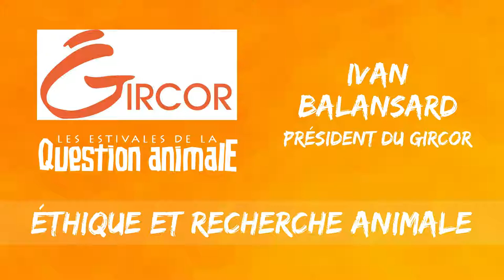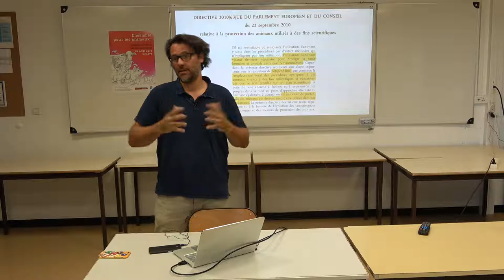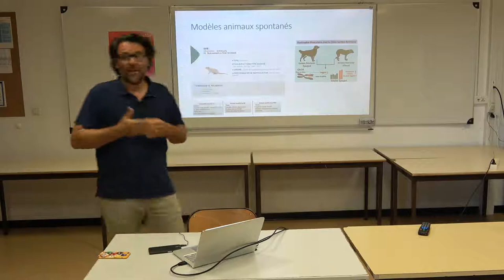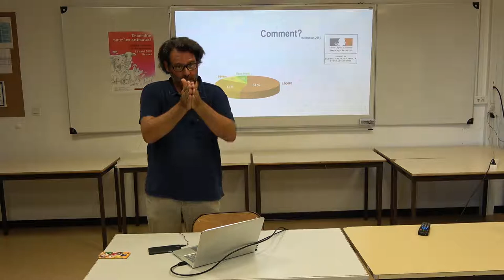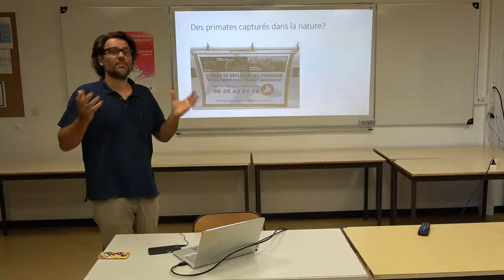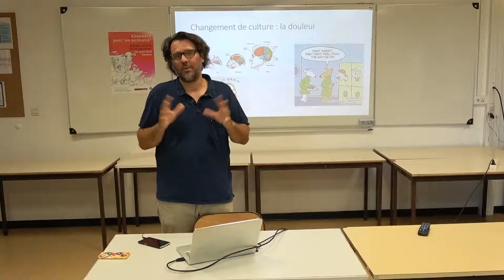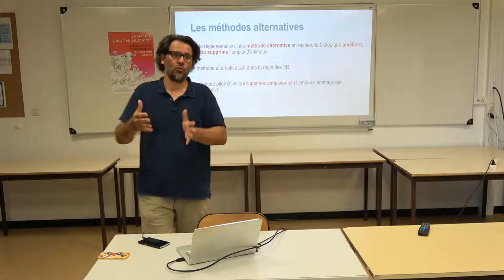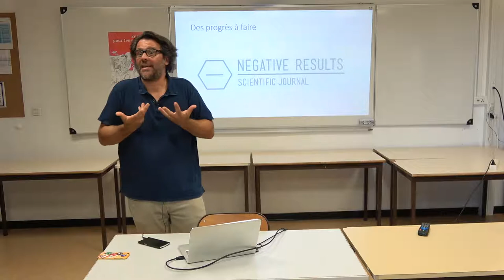Éthique et recherche animale – Ivan Balansard [EQA2018]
Ivan Balansard est vétérinaire, en charge du bureau Éthique et Modèles Animaux du CNRS. Il est également président du Gircor (groupe interprofessionnel de réflexion et de communication sur la recherche), une association d'établissements de recherche biologique ou médicale qui cherche à « donner à chacun la possibilité de connaître la place que tient la recherche animale dans le progrès scientifique et médical ».

– L’utilisation de modèles animaux en recherche est source de nombreux questionnements :
Les modèles animaux sont-ils encore indispensables en sciences biologiques et médicales ?
Quelles sont les principales espèces encore utilisées et pourquoi ?
Quelle est la place des méthodes alternatives en recherche ? et dans le futur?
Quels sont les fondements de l’éthique en recherche animale ?
Quelle est la place du bien-être animal au sein des laboratoires de recherche ?
Comment les animaux de laboratoire sont-ils protégés par la réglementation ? Quelles sont les principales évolutions dans ce domaine ? Et les progrès encore à réaliser ?

À travers ma présentation et les échanges qui en découleront, je vous propose d’aborder ces différentes thématiques et d’y réfléchir ensemble.